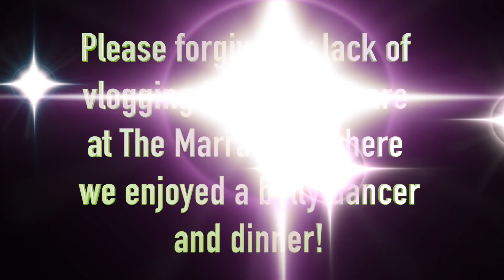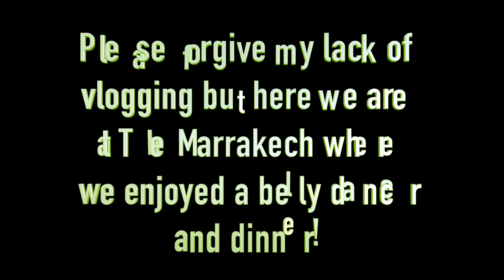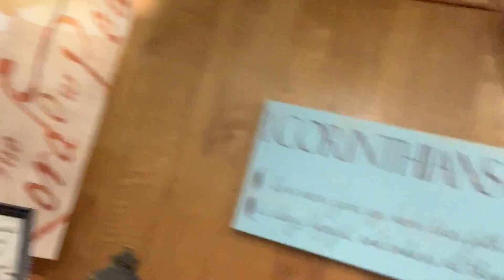Belly dancer & dinner with the bride-to-be in SF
I decided to be a grown up and hang out with my ladies in San Fransico for a Saturday, came home way later then I should have boy did I sure pay for it! Enjoy these few days of vlogging put together including a belly dancer!